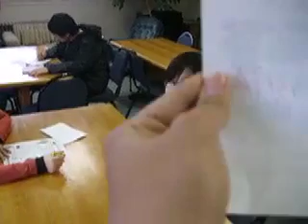pass with flying colors.mov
Idiom - pass with flying colors